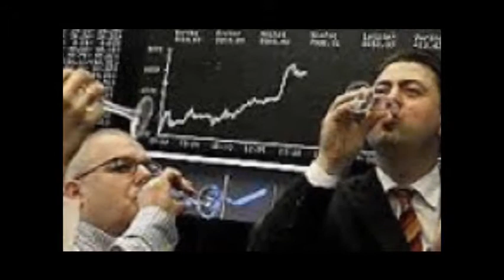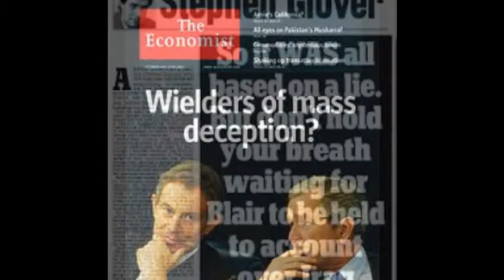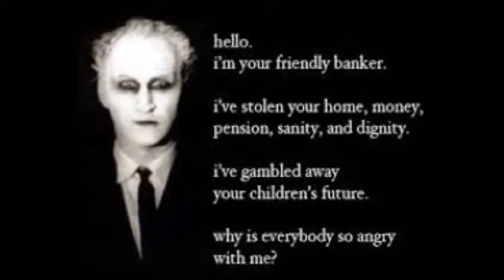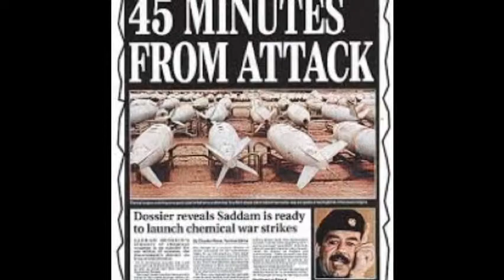Bankers Priests and Politicians by Jimmy Coggan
Protest Song about corruption lies and betrayers of our trust.
Beware 'The Matrix' has you...